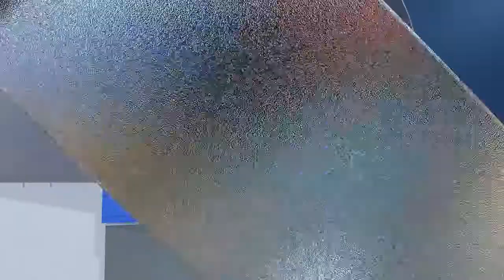Los Angeles Clippers vs Minnesota Timberwolves - NBA Today 1/3 Full Game Highlights Sim | NBA 2K22